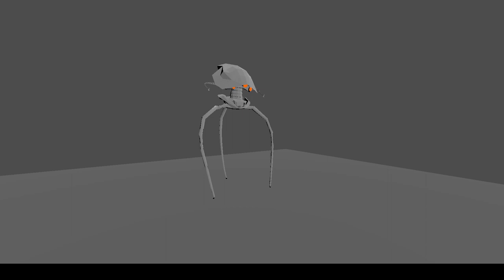Basic 2005 WOTW Movie Tripod with Inverse Kinematics using Godot Game Engine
I've been learning how to use the Godot Game Engine for a non-wotw game I've been planning, but when I learned how to use the Godot Inverse Kinematics, I had to try to bring my tripod model to life!

I'm still very new to the Godot engine, so sorry for the low-quality appearance of the result.